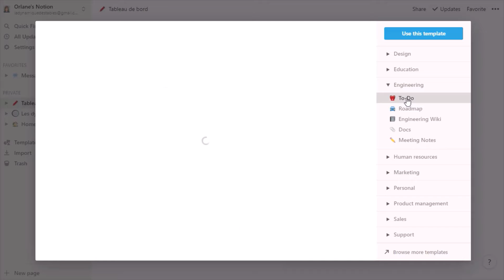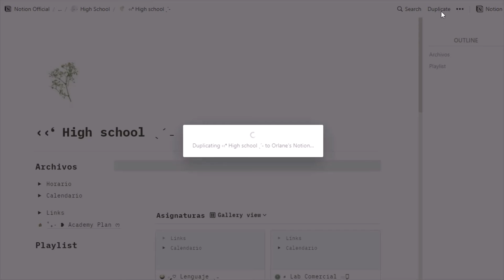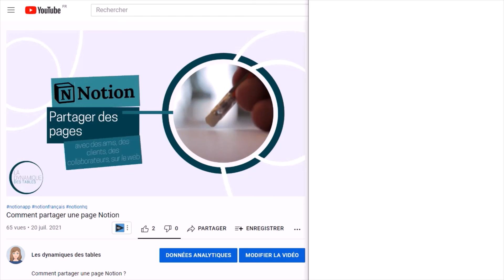Comment importer des templates dans Notion ?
📢 Dans Notion, nous pouvons soit créer intégralement notre espace en créant nos pages et bases de données. Soit importer des templates/modèles existants. Dans cette vidéo, nous regardons comment ajouter ces templates à notre espace Notion.

- Démarrer
- Les blocs
- Fonctionnalités
- Interfaçage et automatisation
+ de nouveaux templates inédits

SOMMAIRE :
00:00 Introduction
00:29 À partir de la galerie de templates Notion
01:20 Dupliquer un modèle
01:51 Créer ses templates

📚 Ma Bibliothèque
❇️ Petit CRM